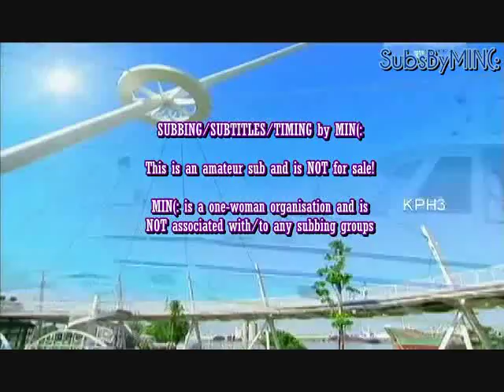[HQ] [MIN] ♀+ ♂ 9.1.2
t's BACK to HD Definition! (:
SUBBING/SUBTITLES/TIMING by MIN(:
[MIN]: English Subtitles
9.1.2: Episode 9; Part 1/2
Starring: Leon Jay Williams 立威廉 & Genie Zhuo 卓文萱
Synopsis for Episode 9:

Zhen'ai has just started to guide the Mainland China tour group. She finds the behaviour of one

of the members Yan Zhihao odd. In fact, he had actually joined the tour so that he could meet up

with Fang Xuan, a girl he met and fell in love with online. Zhen'ai was touched by their

long-distance relationship and even begged Janice to close an eye and allow for Fang Xuan to

join the group. But Janice opposed to her suggestion lest it caused them trouble.

Fang Xuan treasured dearly every moment she had with Zhihao. In the end, she decided to tag

along with the group. But her parents turned up ooking for her. It was then when both Zhen'ai

and Zhihao realised that Fang Xuan had left home so that she could meet Zhihao.

Fang Xuan's parents are both successful entrepreneurs. Her father gave both Zhen'ai and Zhihao

a scolding and opposed to their relationship...

A depressed Zhen'ai accidentally dropped her bag and the contents spilled. It was then she saw

the bottle with a message in it that she had received earlier. She looked at the message and

there was a string of numbers on the note. She decided to give it a try and dialed the number.

The other party picked up and it was someone whom she least expected -- Xinhe!
Storyline: Zhen'ai (Genie Zhuo) finally found her first job thanks to her senior, Weijie. It was by pure coincidence that she mistook Xinhe (Leon Jay Williams) as a tourist in the group that she was guiding. In fact, Xinhe was the boss of the travel agency. Nevertheless, Xinhe decided to play along with her and joined the group. However, he was always making things difficult for her and the two of them were always squabbling with each other. Little did they know that Cupid would play a joke on the two of them by making them fall in love with each other later on...